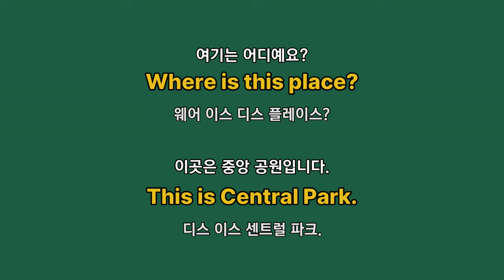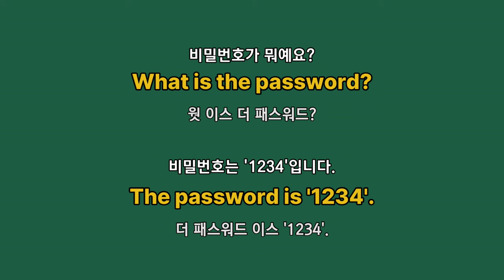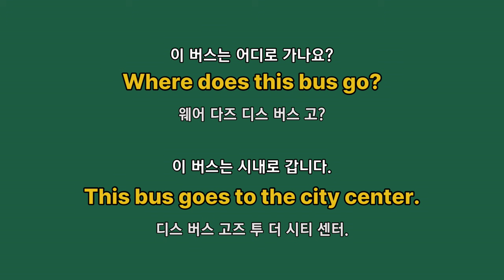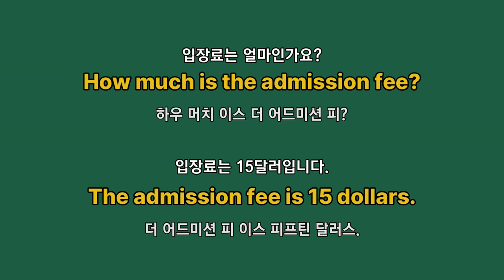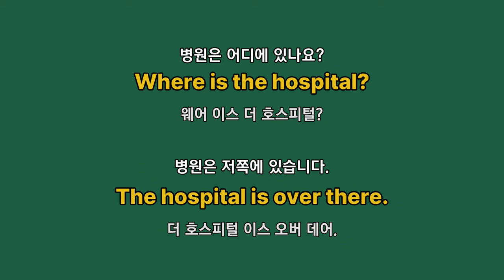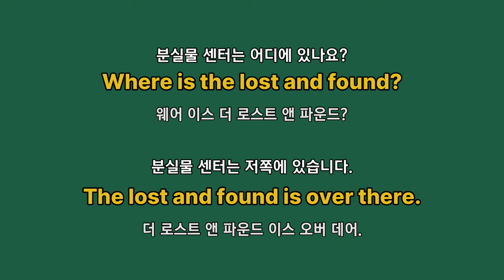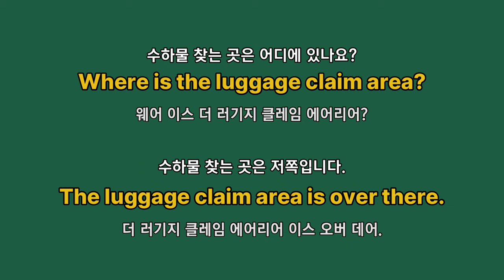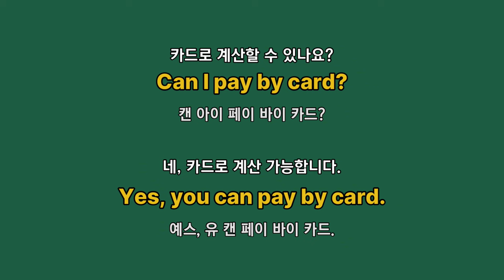#342 대화형 문장로 배우는 영어 l 여행 영어 회화 100문장 l